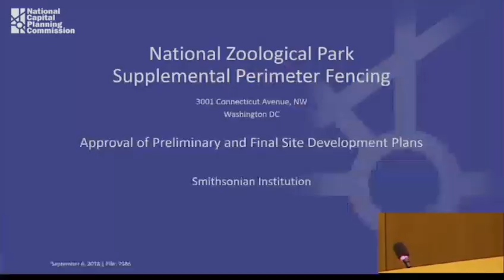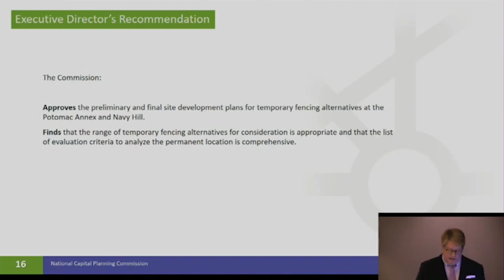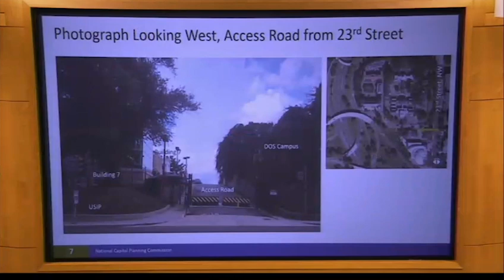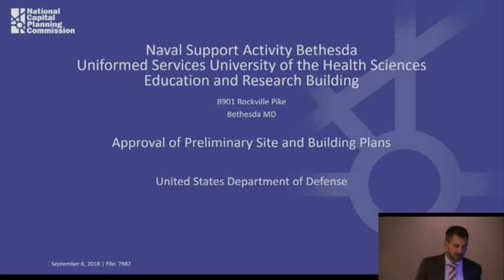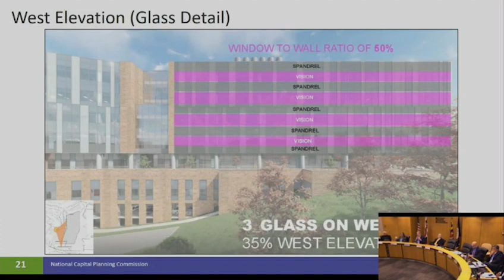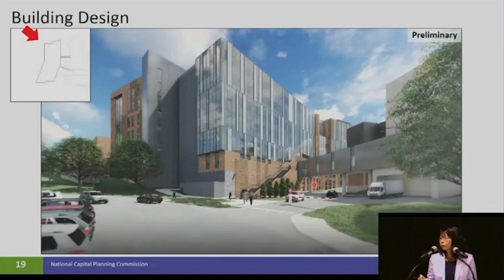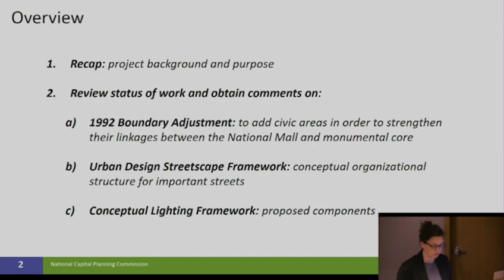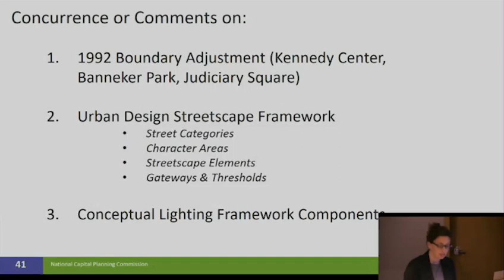National Capital Planning Commission (USA) Meeting, September 6, 2018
Proceedings from the Meeting: National Zoological Park Supplemental Perimeter Fencing (7986); Potomac Annex and Navy Hill Temporary Fencing (8007); Naval Support Activity Bethesda Uniformed Services University of the Health Sciences Education and Research Building (7987); Monumental Core Streetscape Project, information presentation (7886)